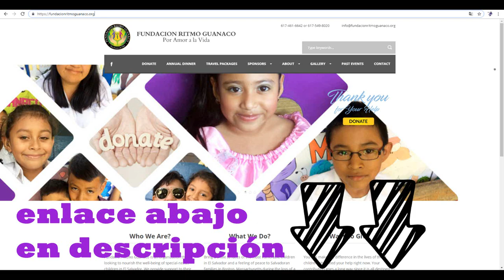ESTELITA Y SU ENFERMDAD, FUNDACIÓN RITMO GUANACO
pues nuestra ultima parada con la Fundación Ritmo Guanaco, fuimos hasta el canton Santa Rosa a ver a Estelita que sufrió un derrame cerebral,,,, ESTE DÍA LA FUNDACIÓN LLEVO LA SILLA DE RUEDAS Y UNAS MEDICINAS PERO NO PUDE HACERME PRESENTE A GRABARLO, PERO LO PROMETIDO EN ESTE VIDEO YA LO CUMPLIERON EN POCOS DÍAS, GRACIAS A TODOS ELLOS POR EL GRAN TRABAJO QUE HACEN.

Somos un canal salvadoreño, originarios de Nueva Concepción Chalatenango, la idea es mostrar un poquito de nuestro país, ser salvadoreño es un orgullo, el canal es para ustedes que se toman el tiempo para vernos, si usted que esta lejos de nuestro país desea que vayamos a su pueblo o cantoncito y grabemos ahí, puede contactarnos por nuestras redes sociales.